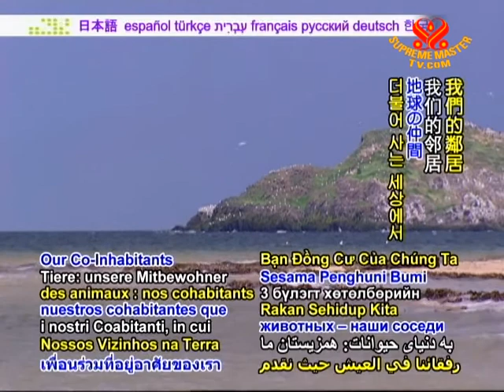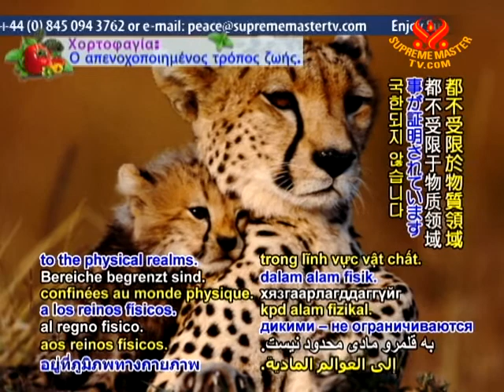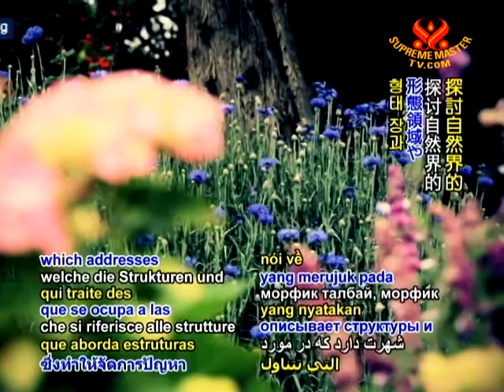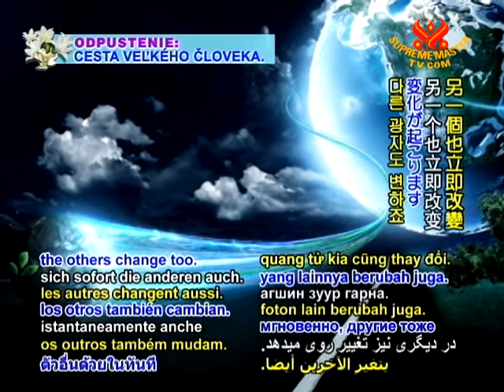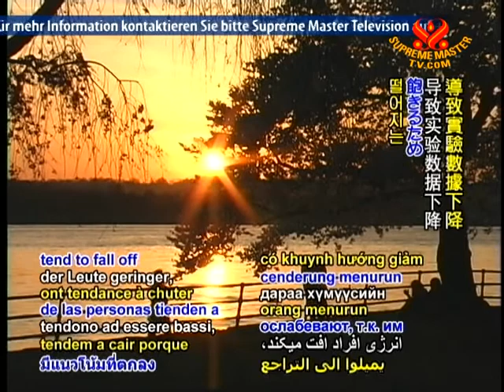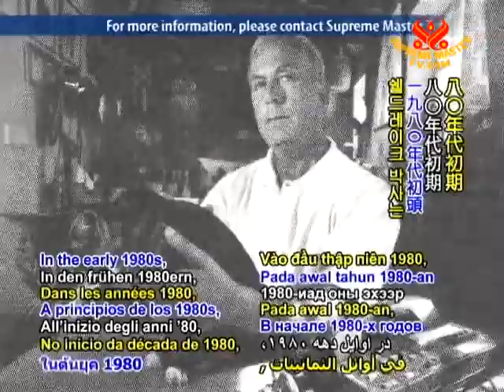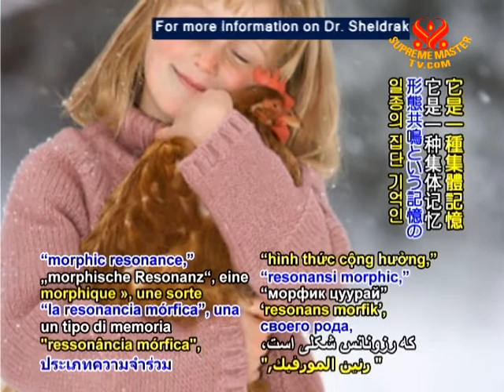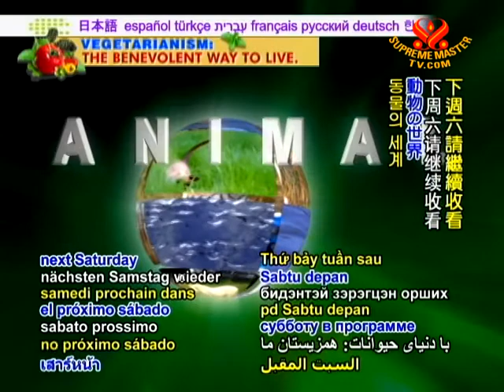I Know What You're Thinking! Animal Telepathy Studies with Dr. Rupert Sheldrake (2/3)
• AW1689; Aired on 30 Apr 2011, video take Animal Telepathy Studies with Dr. Rupert Sheldrake
Dr Rupert Sheldrake, animal behaviour researcher, talks about his findings in the area of animal telepathy. His pioneering work has proven animals to have the ability to know our thoughts and intentions through a telepathic force which operates over long distances. For example, dogs have been found to wait at the window for the returning caregiver, in the absence of any physical or routine based cue, 85 out of 100 trials, and the results were replicated by an independent researcher.